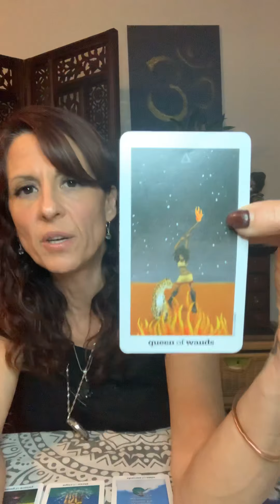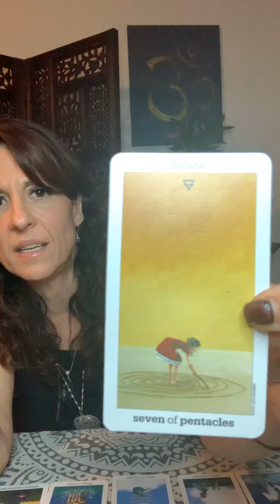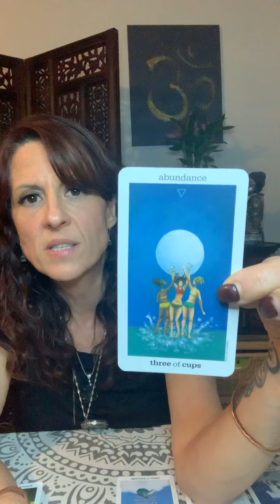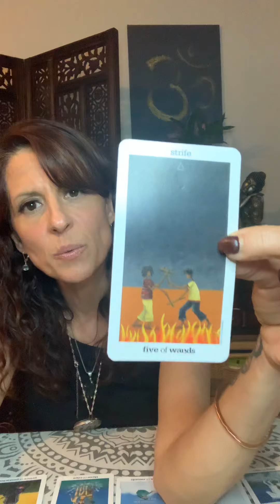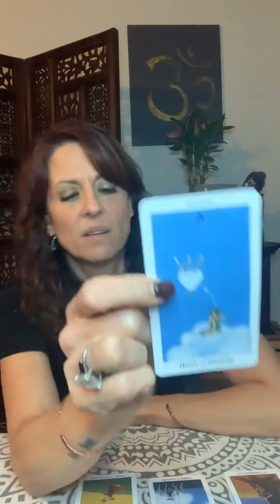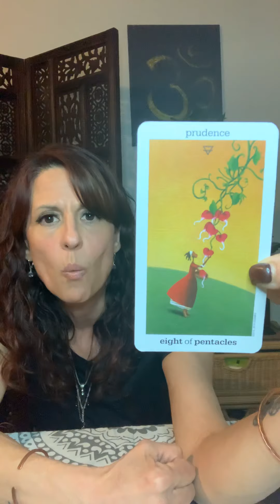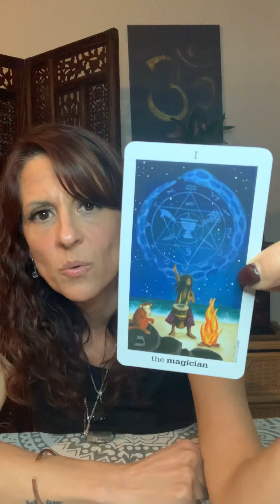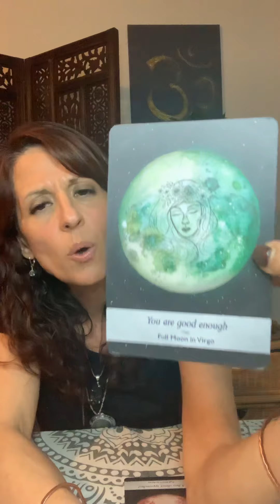♍️Scorpio.You dogged a bullet with this one..Tarot card reading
This reading is for the sign of Scorpio. Past relationships too much drama..
Thank you for the support!
Love you❤️
Namaste 🙏🏻 ✨